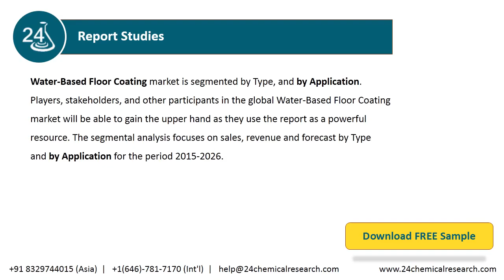Water Based Floor Coating Market Insights and Forecast to 2026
Water-Based Floor Coating market is segmented by Type, and by Application. Players, stakeholders, and other participants in the global Water-Based Floor Coating market will be able to gain the upper hand as they use the report as a powerful resource.